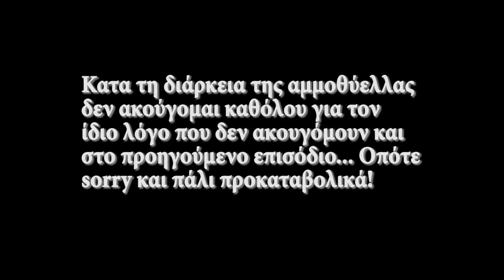Πολλές εκρήξεις! Mad Max ep.6